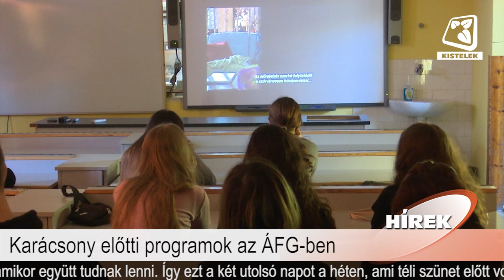Híradó 2022.01.14.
Benne:
- Karácsony előtti programok az ÁFG-ben
- Programok a megyei identitás erősítéséért
- Karácsony előtti ételosztás Kisteleken
- Lezárul a 2021/22-es tanév első féléve